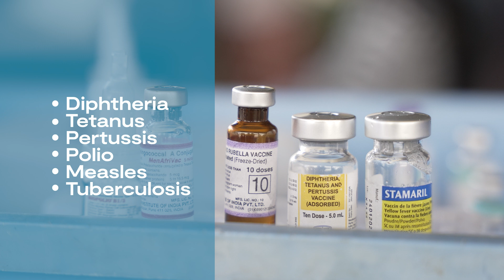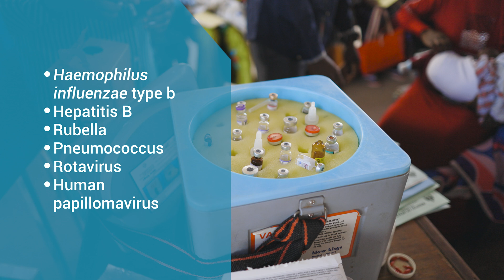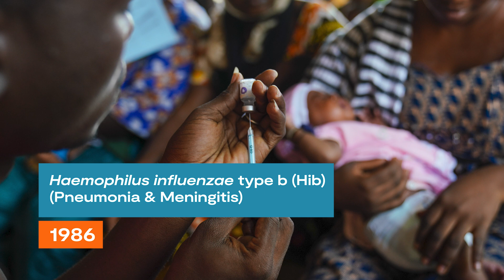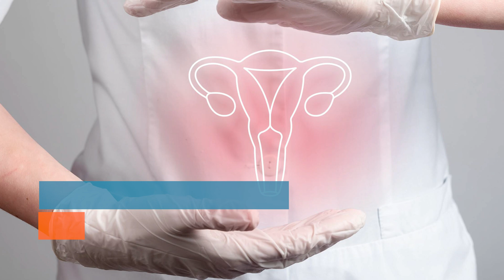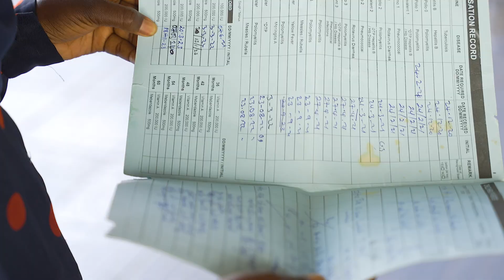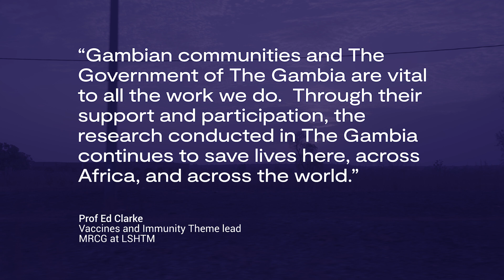MRCG: Advancing Vaccine Innovation and Supporting Immunization in The Gambia and Beyond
Discover how MRCG has been working with Gambian communities and the Government to ensure children everywhere has access to lifesaving vaccines.